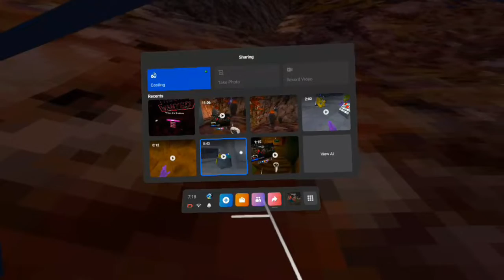Gorilla Tag with Felix.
interactive game play with halloween edition gorilla tag.